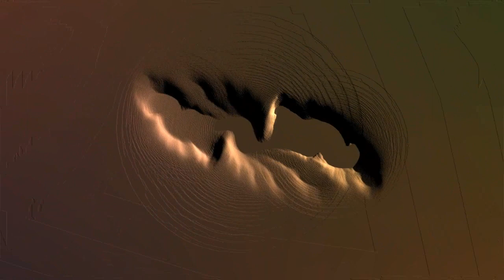ACIDSTORM - The Dark Rift (2012 Milkdrop Video Mix) Darkpsy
Just A 12h Friday Jam Session -
Dark Psy with 2012 Theme -
Unmastered and Partly Unsynced -

Raw Audio Recorded with Audacity, Graphics from Milkdrop (Geiss) Plugin, Additional Samples inserted with Sony Vegas Pro 8.